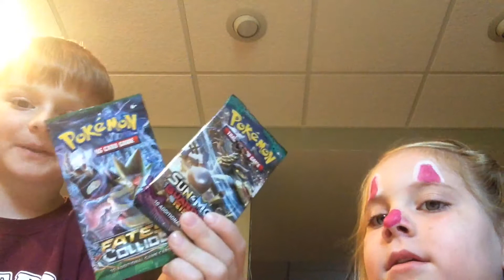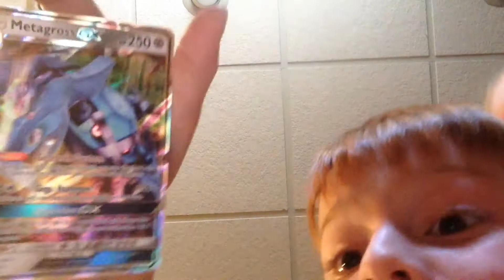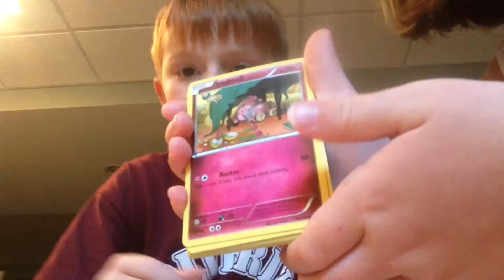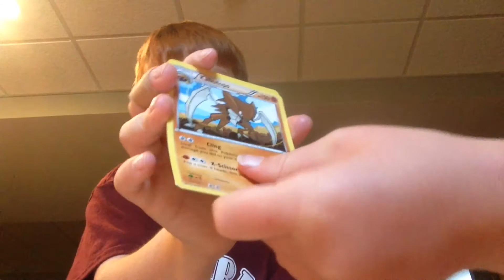2 booster packs